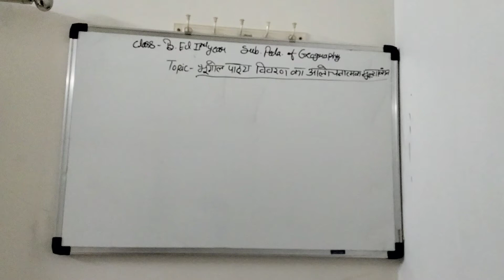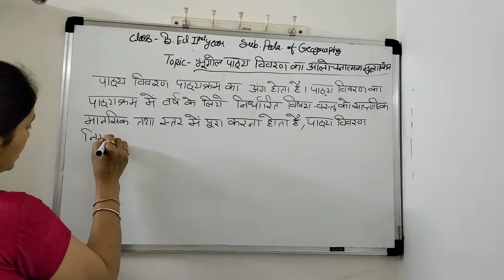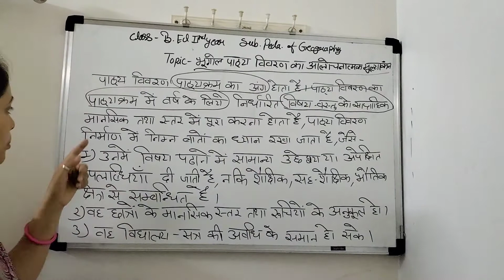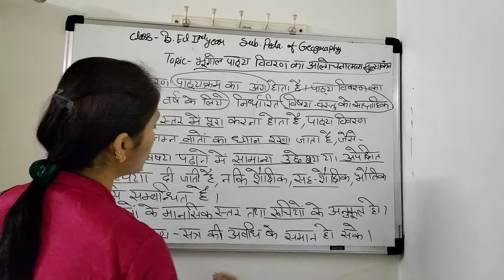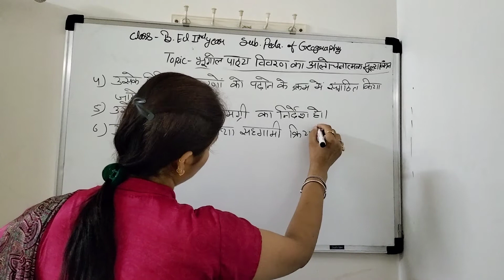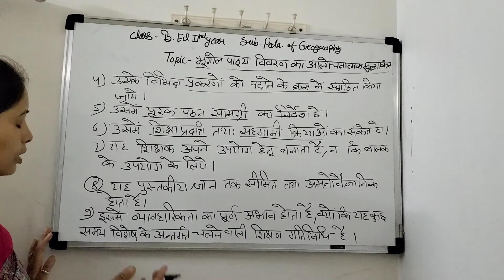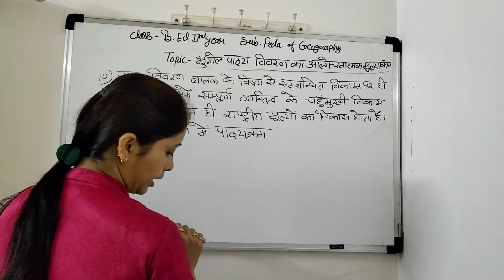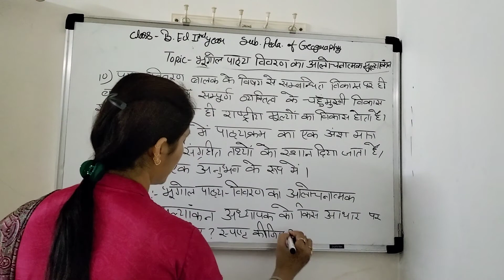Date - 21/08/2021 Topic - भूगोल पाठ्य विवरण का आलोचनात्मक मूल्याकंन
Name - Mrs. Indubala
Sub. - Pedagogy of Geography
Class - B.Ed second year